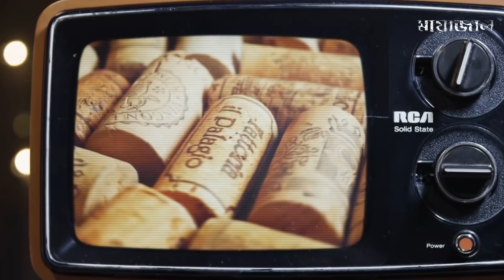ভেড়াটিকে হঠাৎ করে খুজে পাওয়া যাচ্ছিল না , ৬ বছর পর যখন সে ফিরলো এবং তারপর যা ...